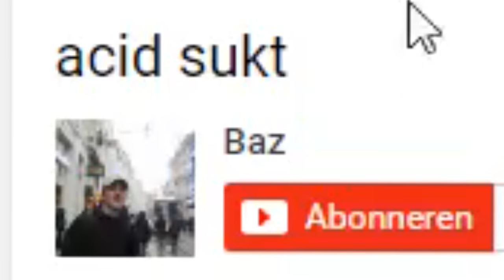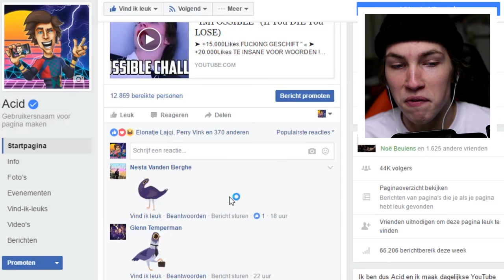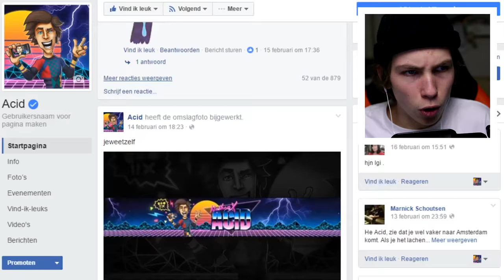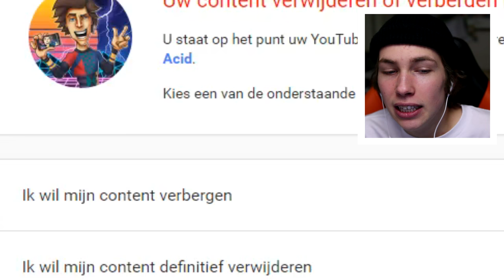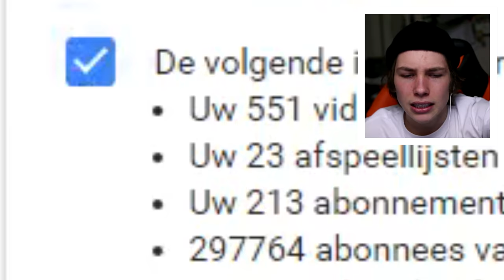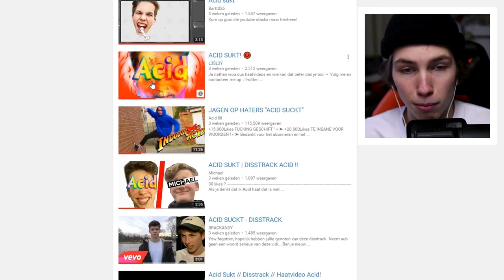PROBEER NIET TE KLIKKEN! ( 99% KAN HET NIET )